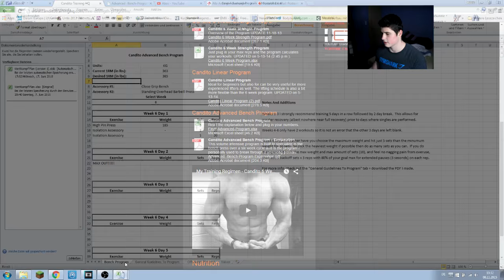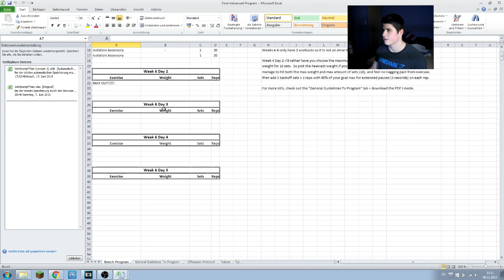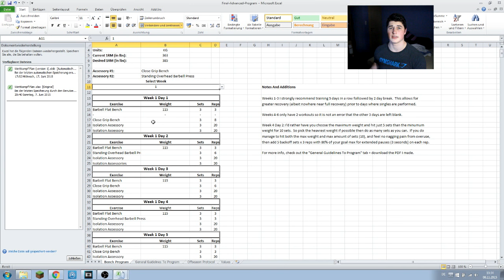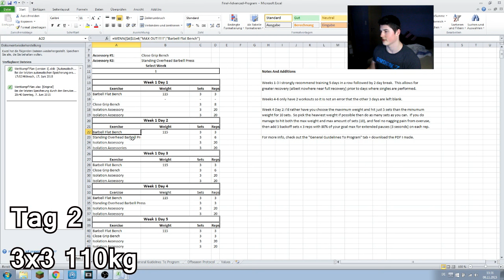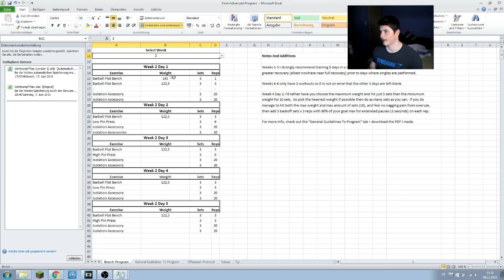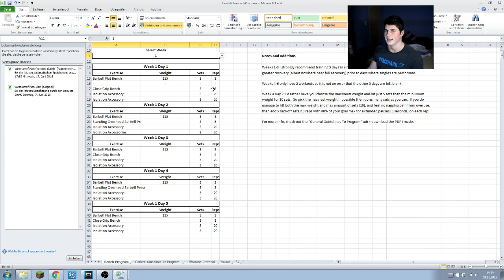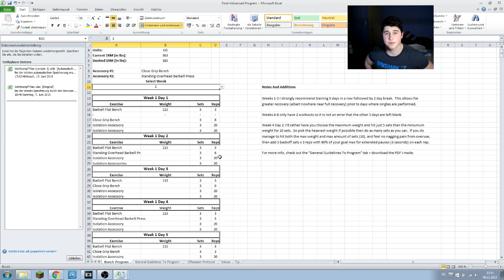Candito Bench Woche 1